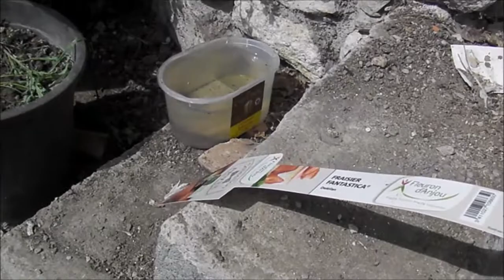Fraisiers Madame Moutot : La reine des fraises françaises avant. Fraise créée Charles Moutot 1906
Planter des Fraisiers Madame Moutot.
La reine des fraises françaises il y a... 100 ans.
Création de Charles Moutot en 1906
Parfois notée "la grosse fraise des vergers de nos grands-mères".
Ou fraise dite oubliée !

Grosse mais irrégulière et en plus "non remontante".
Sacrifiée par l'agriculture intensive et son besoin de standardisation des fraises également.
Pas assez "présentable" ni résistante au transport !